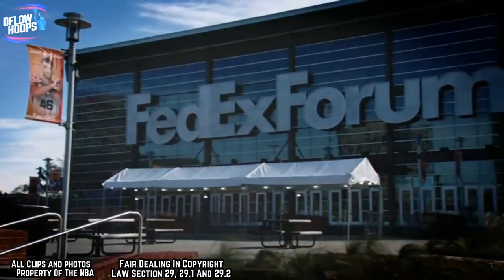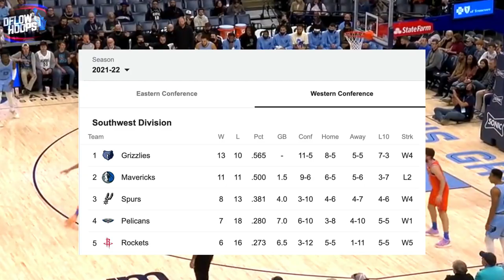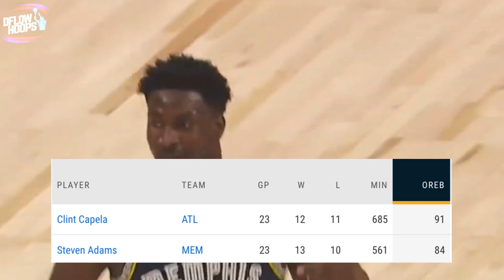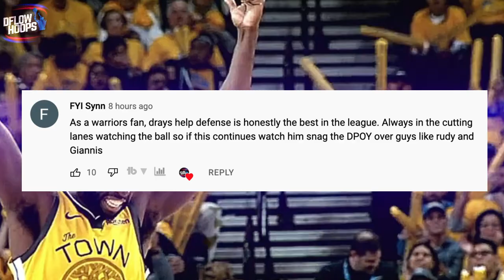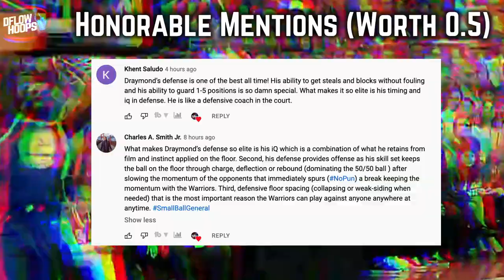How The Memphis Grizzlies Are DOMINATING Without Their Best Player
Wondering how the Grizzlies set an NBA record for the largest margin of defeat and have been going on a tear without their best player in Ja Morant sidelined? This video fully breaks down the undervalued yet extremely scary & deeply talented grizzlies core thats setting the league on fire right now!

Last Video: Why The Golden State Warriors Are OWNING The Competition